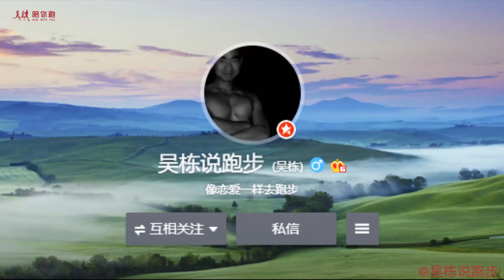Eliud Kipchoge VS Mo Farah 2018 London Marathon 吴栋说跑步：111 基普乔格大战莫法拉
1205 吴栋说跑步：111 基普乔格大战莫法拉